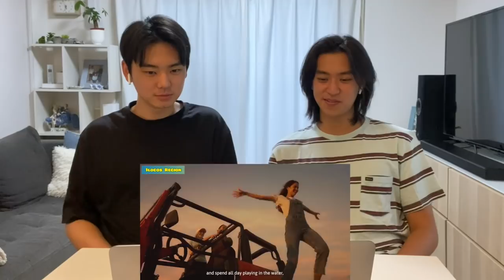Japanese React to ”Wake up in the Philippines: Philippines Tourism Ads 2020”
Japan# Philippines#yoshilangsapatna